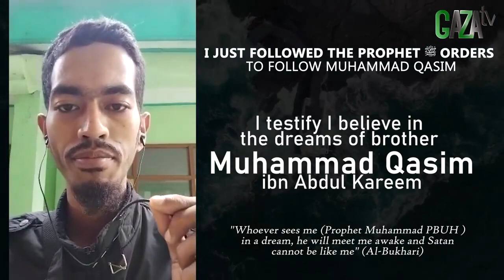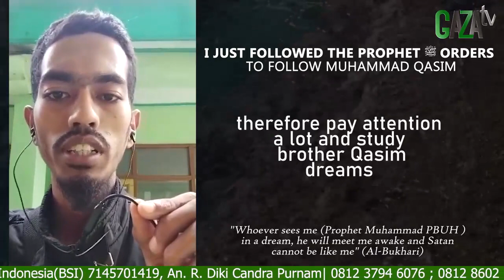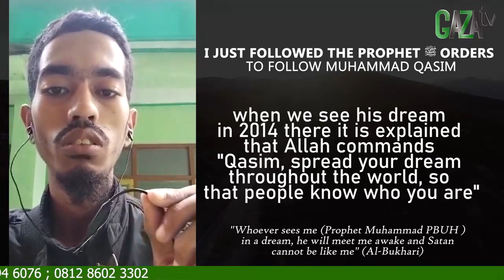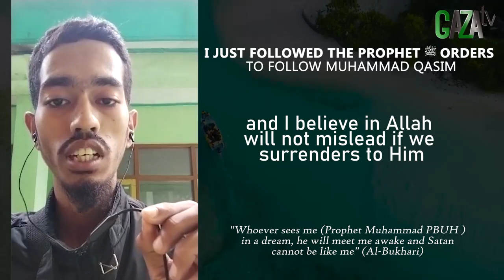AKHI HAVIDZ, "MUHAMMAD QASIM CALON IMAM MAHDI, BERDASARKAN INFORMASI DARI RASULULLAH SAW" - GAZAtv